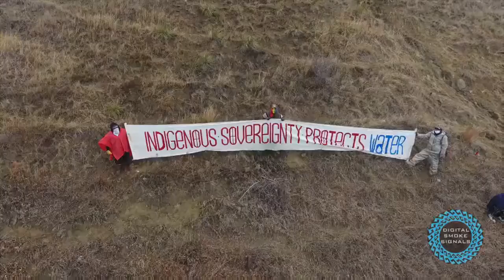NODAPL We Are Still Standing in Standing Rock LaDonna Brave Bull Allard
NODAPL Archives